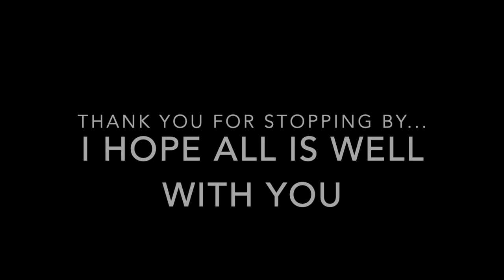Organic Garden VLOG: Donkeys, Cats, No Melons, and Chicken Invaders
The weather has been at it again here at Hummingbird Hill.  We went from thunderstorms with the kind of east coast lightening that is rarely seen out here in the west (so I hear since I slept through the storm!), to two days around 100 degrees with nights in the 60s.  Through it all the garden is doing its best to keep going.  There is evidence of powdery mildew starting, the donkeys would like to get the squash vine, the tomatoes, and anything else they think might be tasty, and the chickens do not give up trying to get into the garden to get the grapes.

That said, it's lovely.  I have not been out in the garden as much with my phone because of the heat this week, but I brought you along for a few clips and a visit behind the house to look at that work in progress.  I know some of the lovely gardeners who check in on this channel now and again are having some struggles that go beyond the weather or a certain plant not performing, so I hope everyone out there knows how important their goodness and their hard work is.  I may whine about the weather and worry about mom's cancer. but I don't have a lot else to complain about at the moment.  So for those of you out there who are dealing with worries much bigger than my chicken invaders, I hope you stay strong and brave.

Thank you so much for stopping by to visit.  I hope all is well with you.